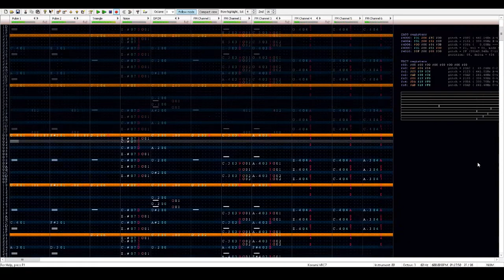Super Mario Bros 2 - Character Select VRC7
post recording reverb strikes again

tuck fhis